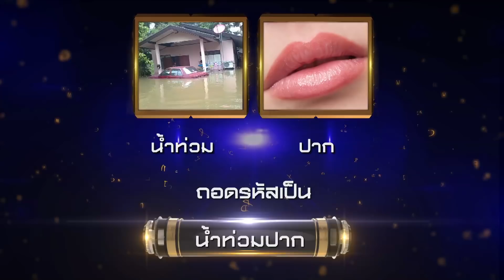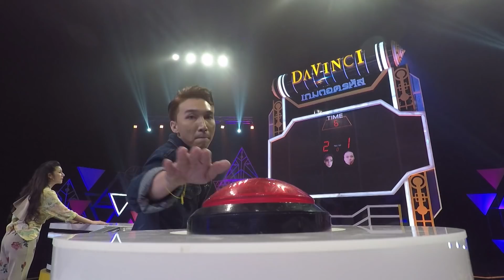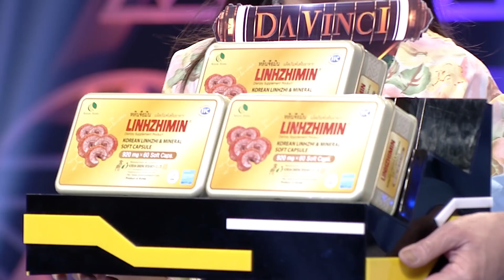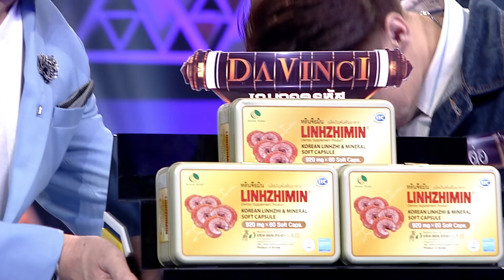Davinci เกมถอดรหัส | EP. 245 | 28 พ.ย. 60 | HD